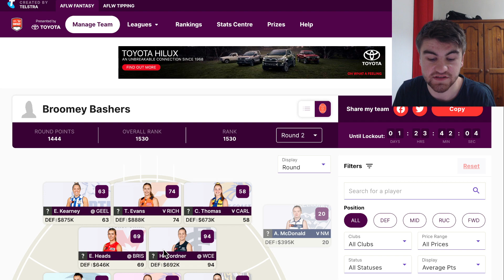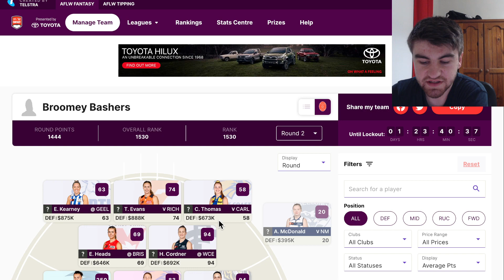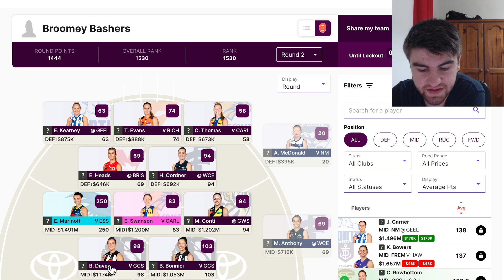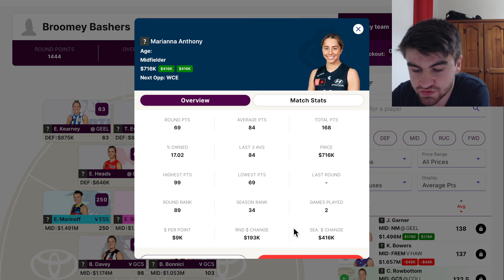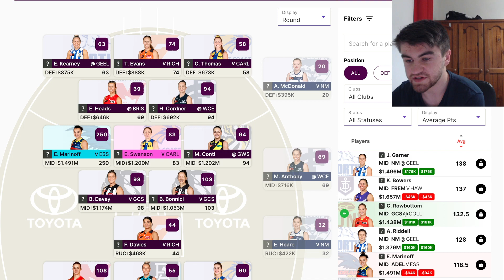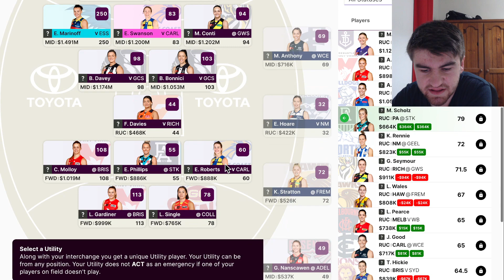Team Review Round 2 - Decent Start - AFLW Fantasy 2023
My AFLW Fantasy R2 Team Review.